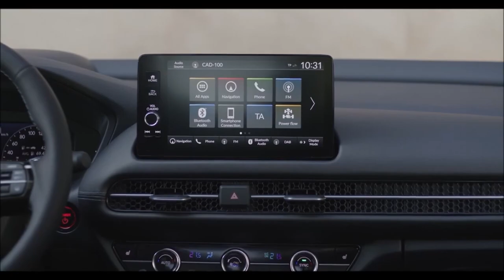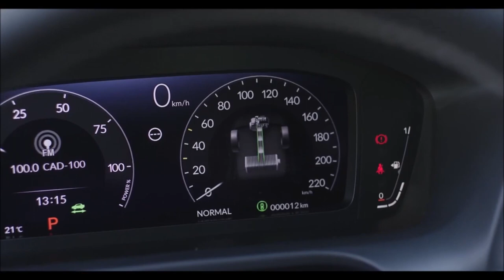Novo Honda ZR V 2024